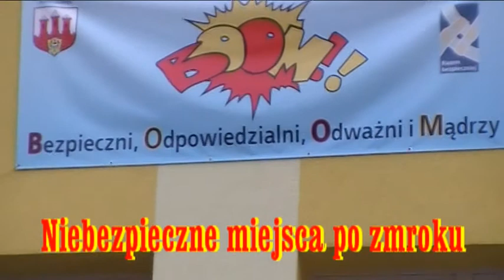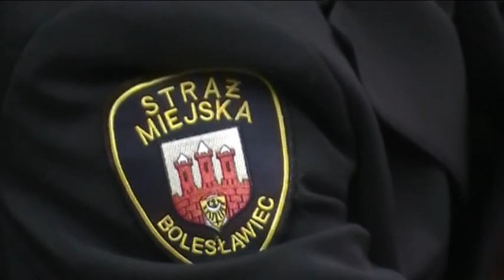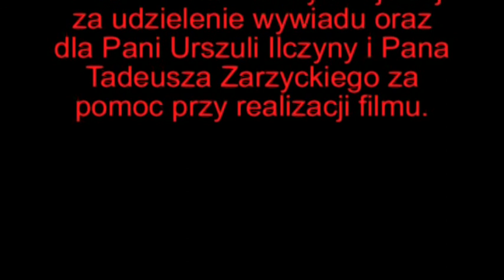Niebezpieczne miejsca po zmroku